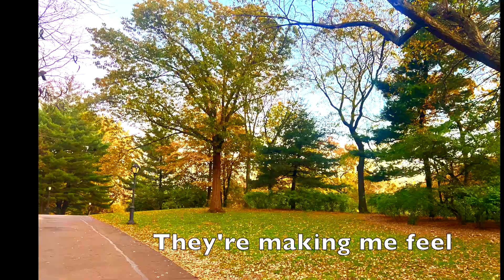New Presentation Techniques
(Autumn in New York by Vernon Duke).  I have edited this version of my performance in Central Park to include beautiful sumptuous scenes illustrating the text of the lyrics.  This finely crafted song with its fabulous melody and charming literary tribute deserves this visual appreciation to go with the audio.  I hope a lot of music lovers can really enjoy this simple distillation.  Perhaps it is like a fine liqueur!